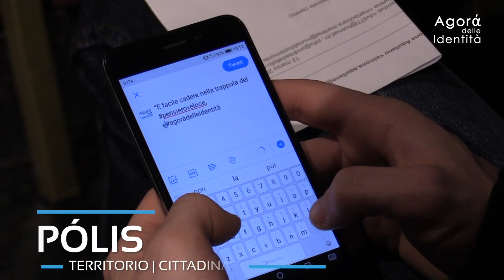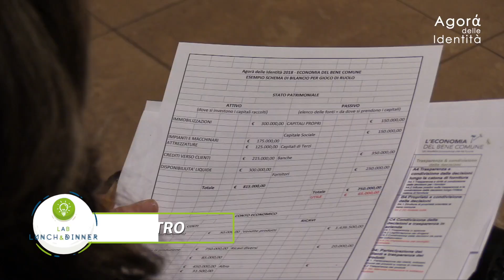Agorà delle Identità 2018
Economia di Cittadinanza - Esperienze per ripartire
Collegio Artigianelli di Torino
15 - 16 marzo